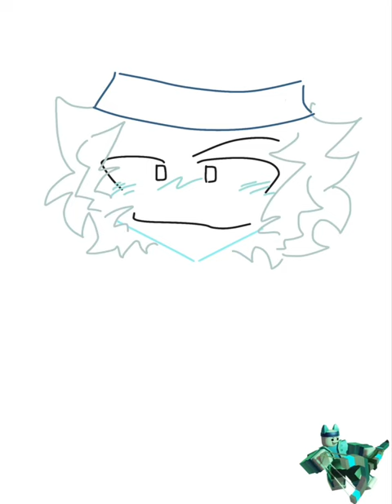I drew Slingshot!!//phighting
A character that I drew from a Game in roblox called phighting!
Song-SEE YOU ON

App-ibisPaint X

Which app i used to edit-capcut

⚠️please do not trace,copy,steal,repost or anything like that⚠️

❤️stay safe and have an amazing day/night!❤️